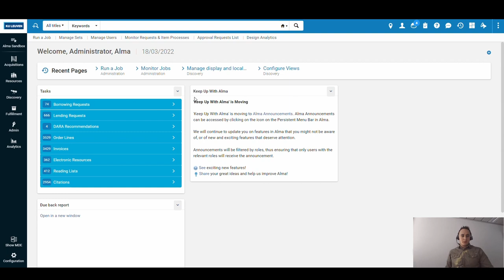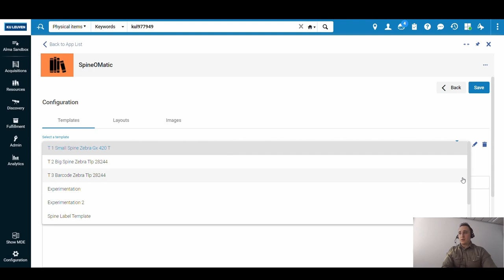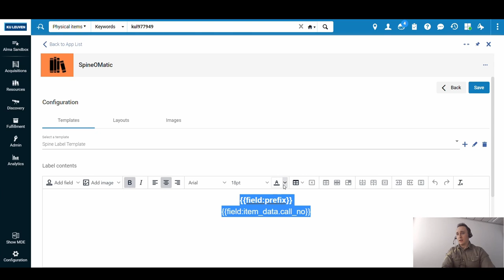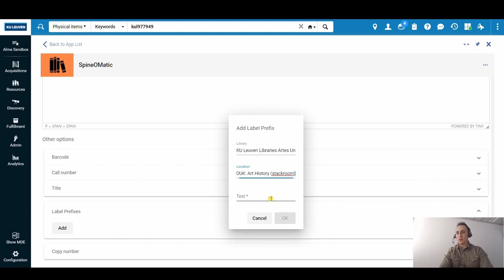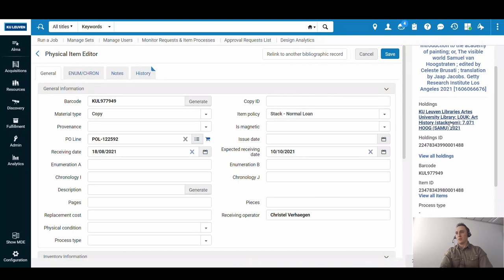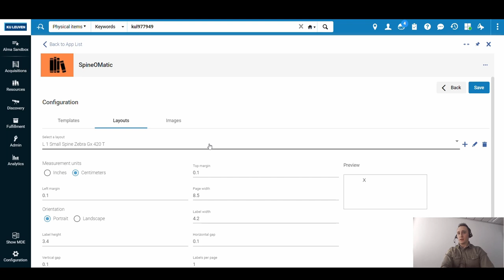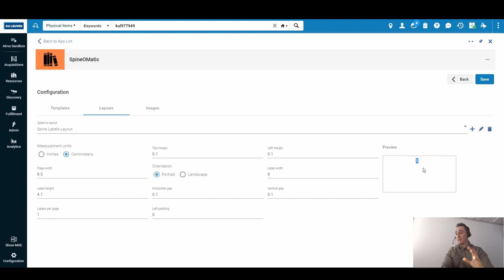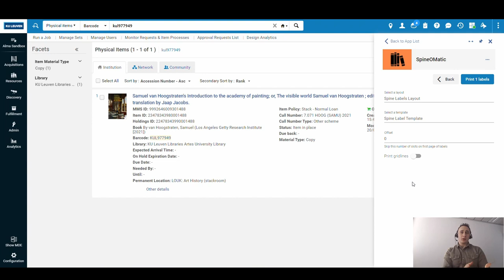SpineOMatic - Spine Label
This a tutorial video to the SpineOMatic Cloud App. In this tutorial users can explore possible ways to configure and print a spine label via SpineOMatic.

This specific use case/example is based on a physical item that is located within the KU Leuven libraries.

Please keep in mind that the necessary Alma fields, formatting and layout dimensions differ not only from one institution to other but also from a label printer to another. Thus, this example is only indicative.

Nonetheless, it is worth taking a look at this use case’s workflow in order to create your own template & layout.

📑 Contents:
Introduction: (00:00)
Physical Items Search - KUL Use Case: (00:46)
Access SpineOMatic: (02:11)
Spine Label Template Explanation: (02:46)
Label Content Explanation: (03:48)
Other Options - 'Label Prefix': (04:28)
Other Options - 'Call Number': (05:28)
Spine Label Layout Explanation: (07:03)
Select Physical Items: (08:17)
Select a Layout & a Template: (08:54)
Printer Preview & Print: (09:16)
Print Gridlines Tip: (11:24)
Trial-error Tips: (11:58)
Goodbye: (12:20)

In case you have any question do not hesitate to contact LIBIS Helpdesk (or me):